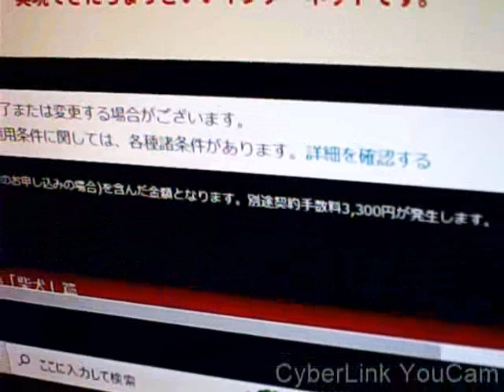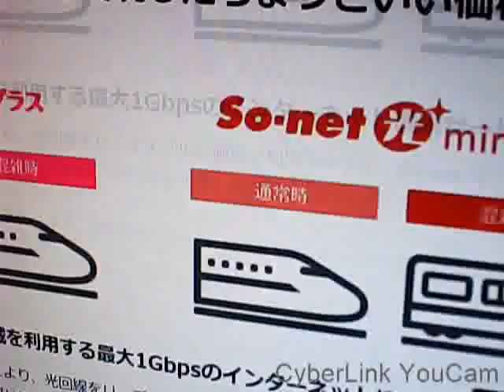ソネットのプロバイダーと回線セットで３４００円！【ソニー】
自分も転用承諾番号いただいて申し込みしました！
インターネット少しでも安くしたい方はおすすめ！